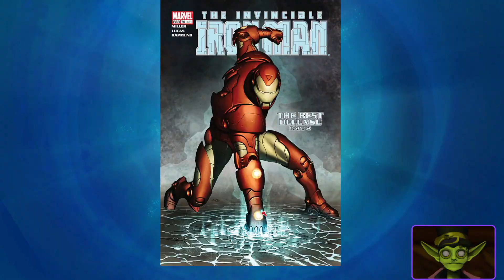Marvel Puzzle Quest: Mr. Negative PVP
Nick of the Shady Rogues plays Marvel Puzzle Quest. Enjoy!